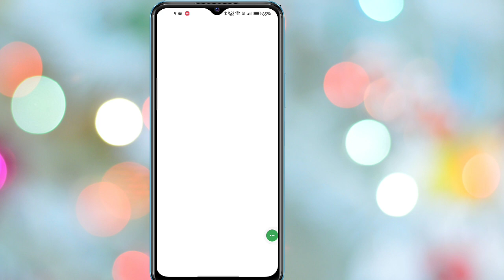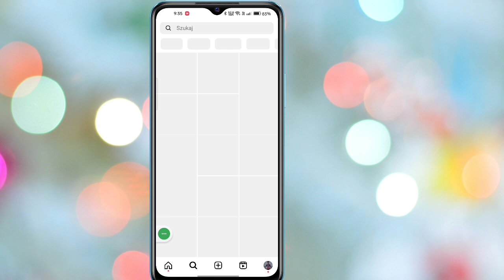Jak dodać duży przycisk śledzenia na Instagramie | Zdobądź duży przycisk śledzenia na Instagramie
W tym filmie dowiesz się, jak dodać duży przycisk śledzenia na Instagramie 2023
Jeśli szukasz filmu o tym, jak dodać duży przycisk śledzenia na Instagramie 2023! Jesteś we właściwym miejscu! Obejrzyj ten film, aby dowiedzieć się, jak dodać duży przycisk śledzenia na Instagramie 2023. To łatwe i proste do zrobienia z telefonu

Jak dodać duży przycisk śledzenia na Instagramie 2023, Dodaj duży przycisk śledzenia na Instagramie 2023, Uzyskaj duży przycisk śledzenia na Instagramie